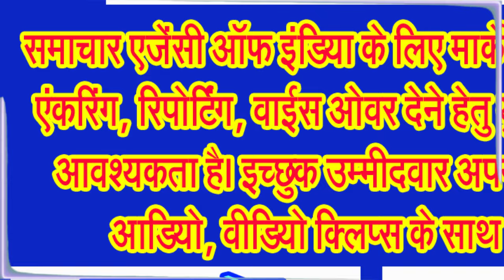हादसा, धूमा में कालीमाता प्रतिमा विसर्जन के दौरान पाईप आए हाईटेंशन लाईन के संपर्क में . . .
जिला सिवनी की तहसील लखनादौन के धूमा में स्टेडियम के साइड के ग्राउंड में काली जी की प्रतिमा को ले जाने वाले ट्राली काली जी की यात्रा के निकलने के लगभग 2 घंटे पूर्व ख़ाली ट्राले में लगे पाइप जो लगभग 15-16 फीट के थे, 11kV लाइन के नीचे आ जाने से करंट लगने की घटना हुई।
जिसमे तीन - 1.मुकेश यादव पिता मुन्ना लाल (विवाहित )28
2.रवि पिता मुन्ना लाल विश्वकर्मा (विवाहित)25
3.नीलेश कुशवाहा पिता राकेश कुशवाहा (अविवाहित )24की मृत्यु
और पांच लोग जिसमे
अजय पिता रमेश विश्वकर्मा 35
मोनू पिता निरंजन रजक 28
निखिल पिता नेतराम शिवहरे 25
बलराम पिता भीकम यादव 14
सागर पिता संतोष  उइके 14  घायल हो गए। घायल अभी लखनादौन सिविल हॉस्पिटल में  स्टेबल है । घायलों के परिजनों की इच्छानुसार उन्हें जबलपुर मेडिकल कॉलेज रेफर किया गया है।
मुख्य मंत्री द्वारा मृतक़ों के परिजनों को 2-2 लाख रुपये देने के निर्देश दिये हैं। साथ ही घायलों को ज़िला रेड क्रोस द्वारा 10-10 हजार रुपये भी उपचार सहायता दी जावेगी।